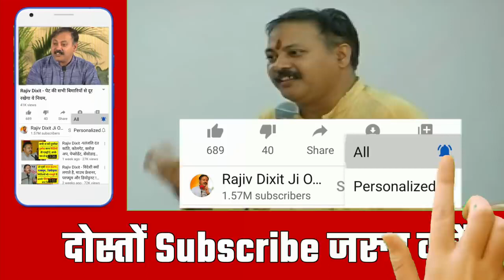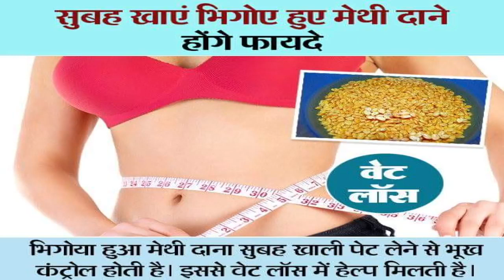Rajiv Dixit ji - वात और कफ की सब समस्याओं में काम करता है मेथीदाना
In this video Rajiv Dixit talk about Methidana, how methidana benifit in all deceased of kaaf and vaat.